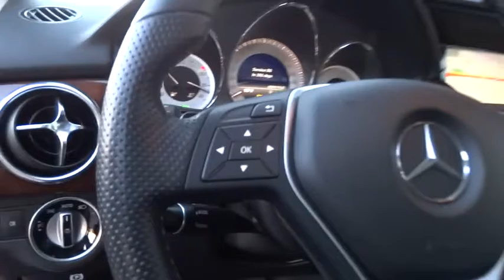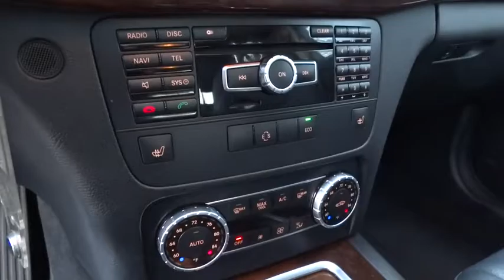2014 Mercedes-Benz GLK-Class Pleasanton, Walnut Creek, Fremont, San Jose, Livermore, CA 28586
2014 Mercedes-Benz GLK-Class